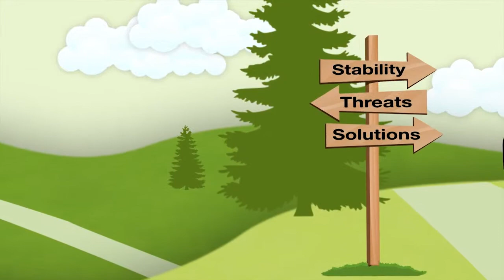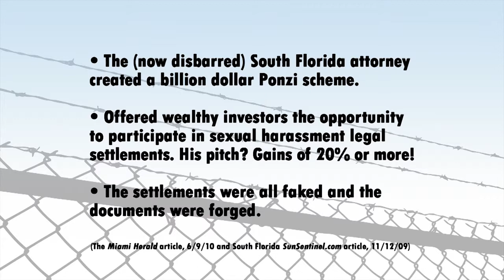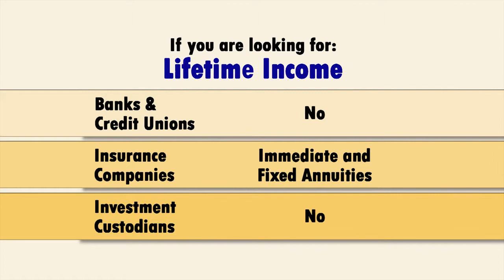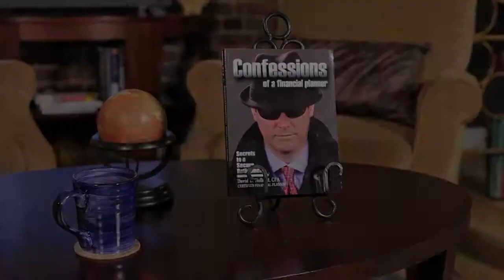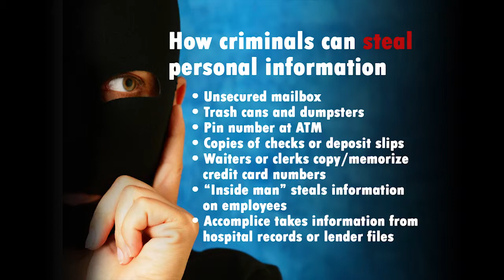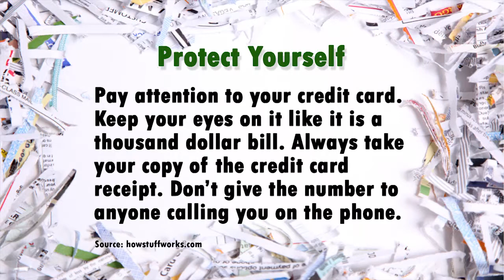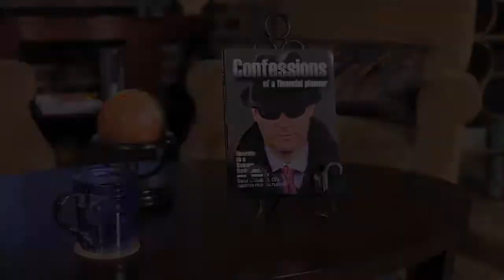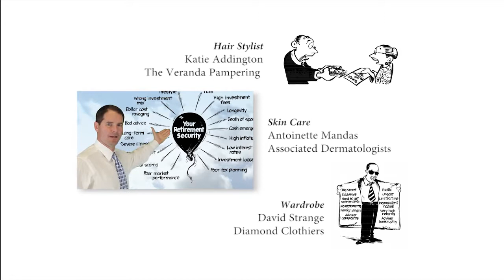Avoid Financial Scams, Part 2 - Show 9, Season 1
David continues his discussion on how to protect yourself from falling victim to a financial scam.